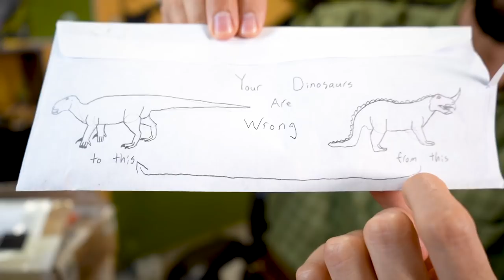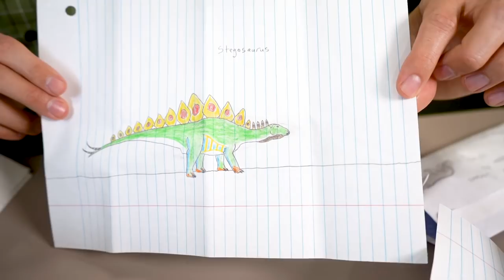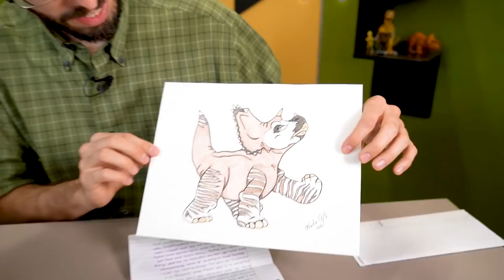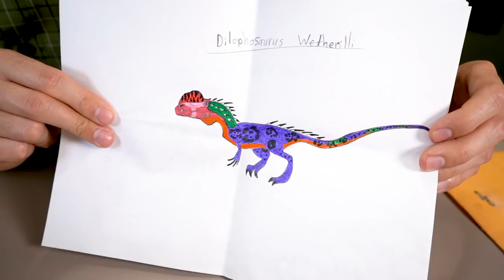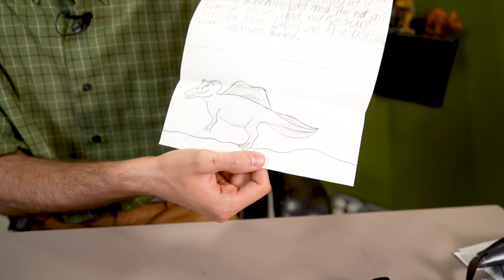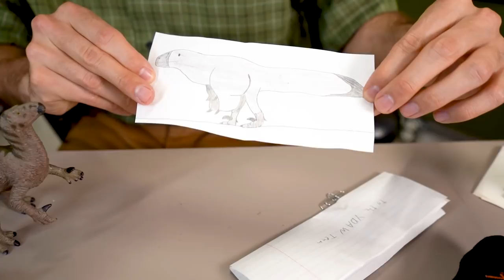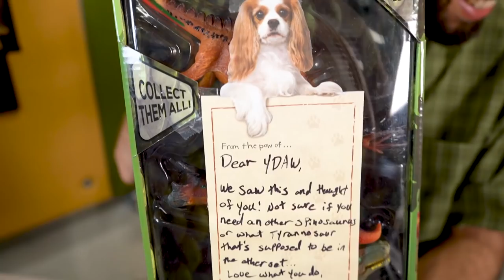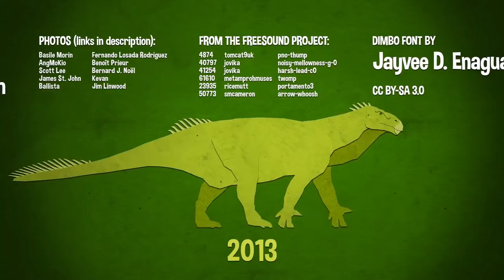YDAW Mailbag: Lotsa Pictures, Some Toys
-- For once we're not desperately catching up to it! We go through a more-modest-than-usual pile of fanart and toys this time.

See the list of the types toys we've been sent here (Google Doc)

If you'd like to send us mail, you can post it to our address here:

Attn: Steven Bellettini
1765 3 Mile Rd. NE # 150248

All purchases help us with the production of the show.

'Your Dinosaurs Are Wrong' is a series that makes paleontology accessible to the general public using familiar (but wrong) dinosaur toys.